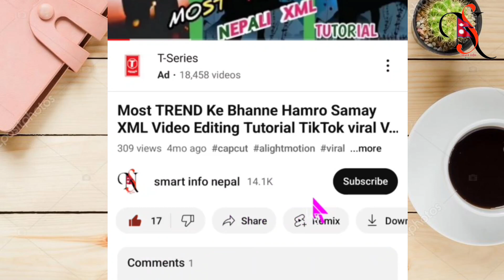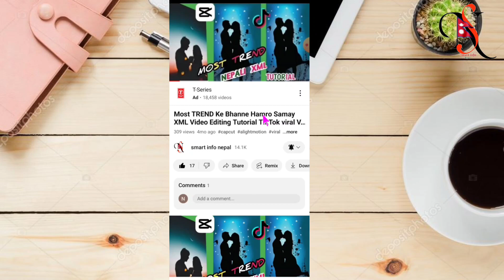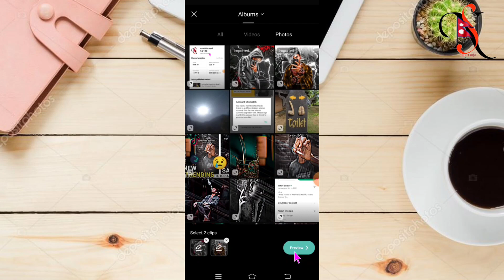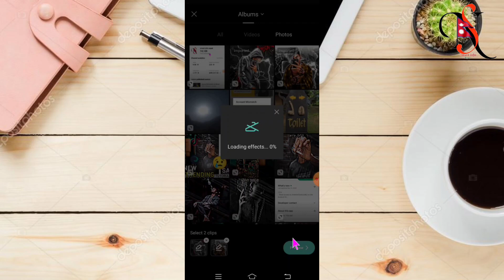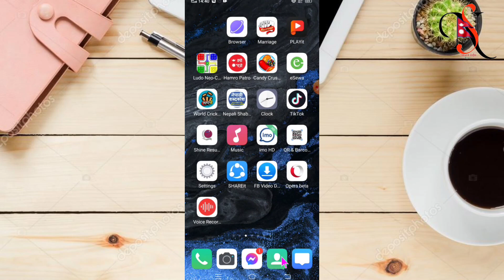Happy Maghe Sakeanti New TikTok Trending Video Editing || Capcut New Trending Video Editing 📉